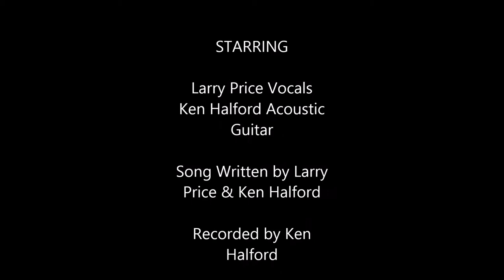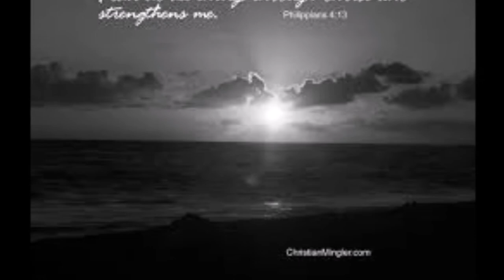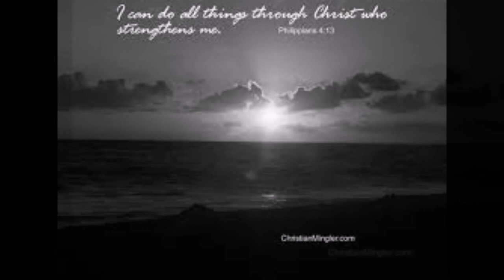Song of the Lamb by Larry Price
Please accept this song as a gift as I did when the words began flowing to me.